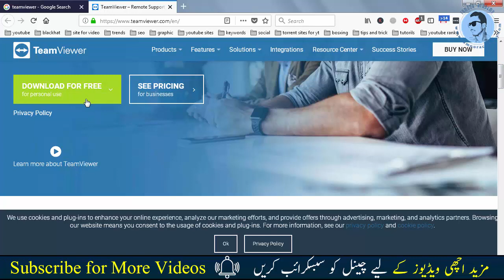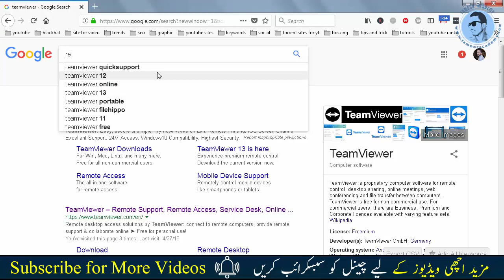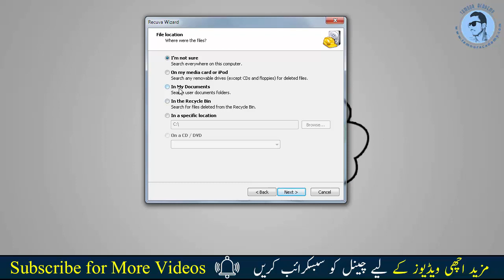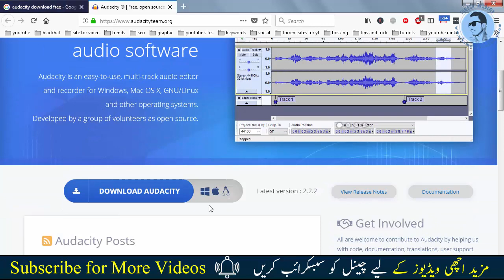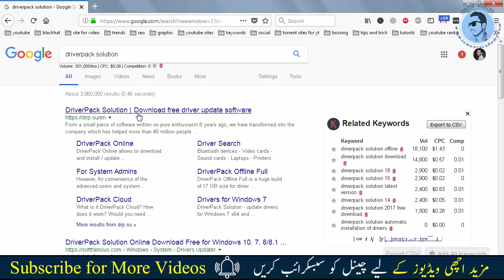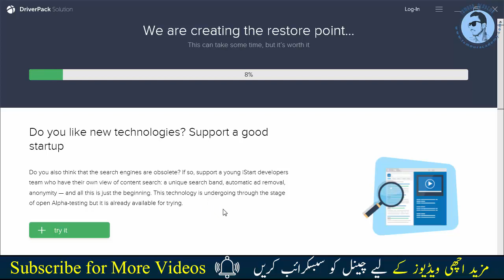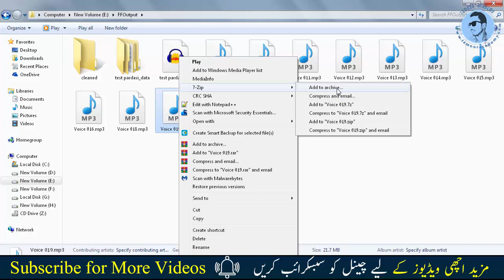5 Amazing Free Software Everyone Should Install Right Now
5 Amazing Free Software Everyone Should Install Right Now.is video m ap ko 5 software asy batin jain gay jo k ap k computer m lazmi hony chiya aur ap in s bhut zyada fida hasl kr skty hain aur yeh 5 software ap lazmi use kary ta k ap b in s fida hasl kr sky.